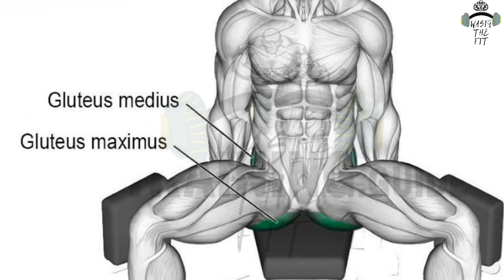Best Glute Exercises For A Nicer Butt | 5 Killer Exercises